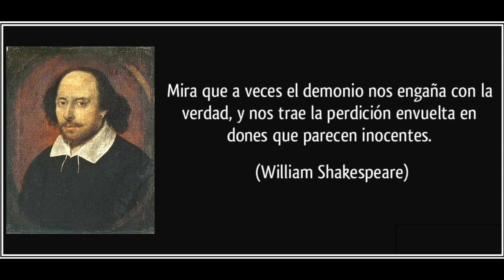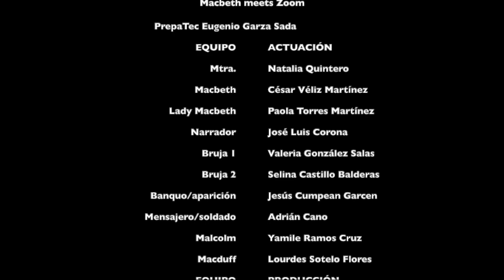Macbeth meets Zoom - PrepaTec Eugenio Garza Sada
El Departamento de Humanidades de la PrepaTec Eugenio Garza Sada presenta "Macbeth meets Zoom".